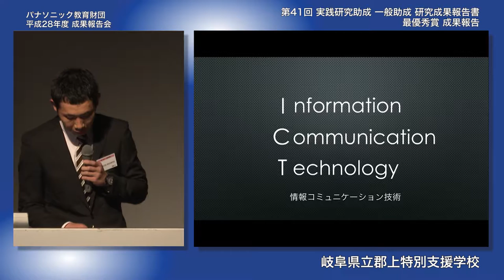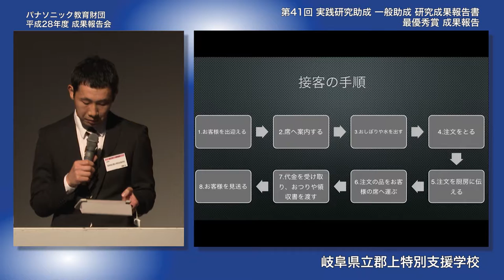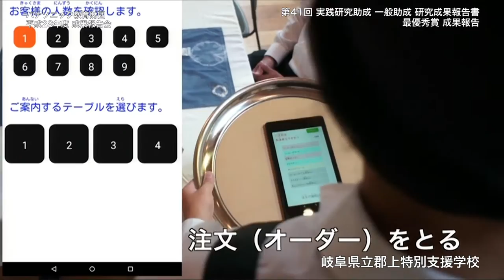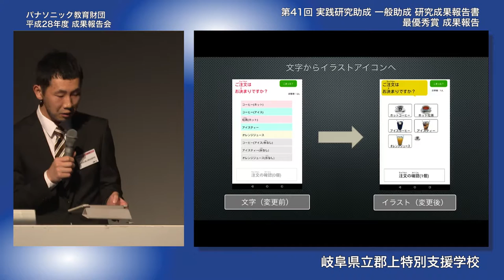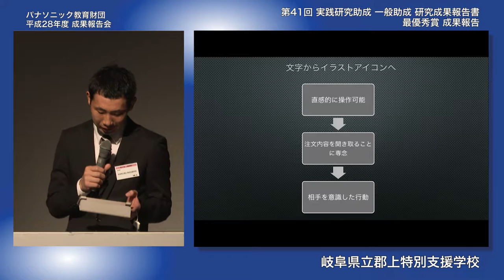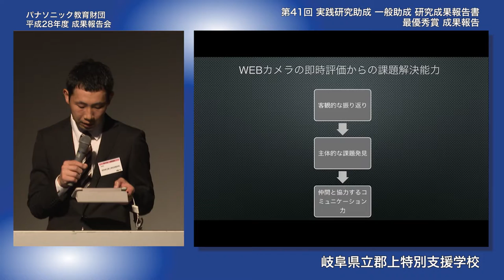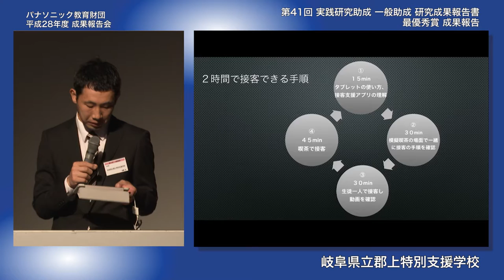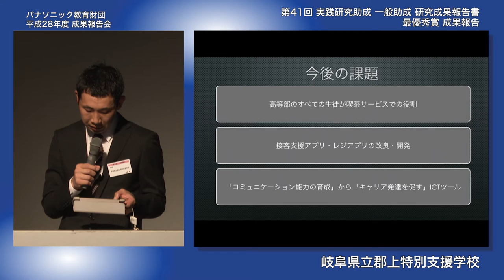支援アプリの開発でコミュニケーション力を育む│岐阜県立郡上特別支援学校 成果報告